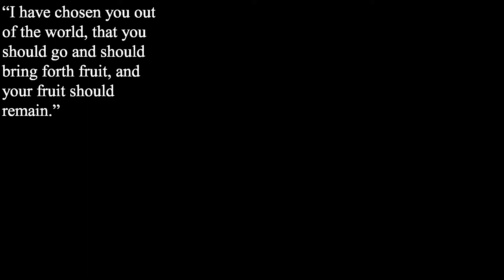True Heroes with Fr. Tamm: Sts Primus and Felician